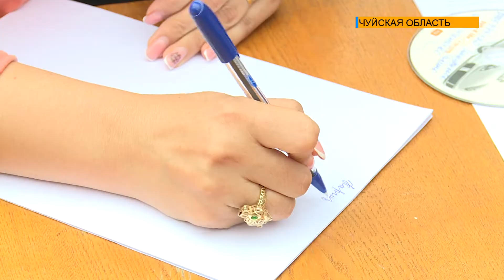БЛИЖЕ К НАРОДУ! ПРОХОДЯТ ВСТРЕЧИ С ЖИТЕЛЯМИ ЧУЙСКОЙ ОБЛАСТИ